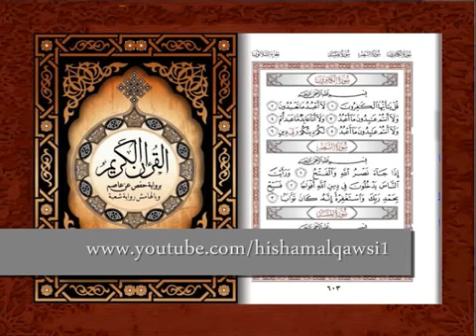58 سورة المرسلات محمد جبريل Muhammad Jibreel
Playlist Full Quran by Muhammad Jibreel لائحة تشغيل القرأن كامل بصوت محمد جبريل